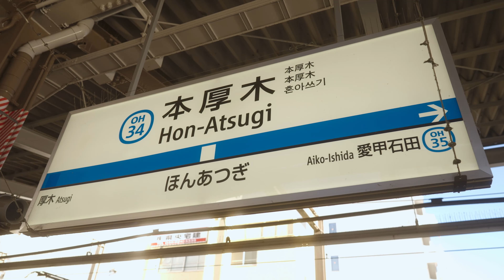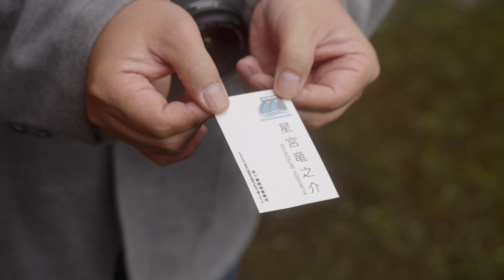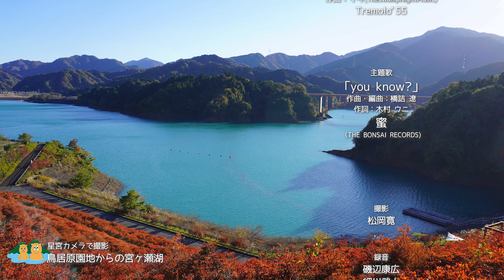宮ヶ瀬ドラマ！第５話★最終話★ ドロンズ石本＆川畑光瑠Ｗ主演 【サンキュービーバー宮ヶ瀬探偵事務所(仮)】まっすぐな君（全５話同時配信）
宮ヶ瀬湖周辺エリアを舞台にした、オリジナルWebドラマ「サンキュービーバー～宮ヶ瀬探偵事務所(仮)」がついに完成！
オールロケで臨んだ本気のこのドラマ、「ドロンズ石本」「川畑光瑠」のダブル主演。
のんびり探偵と空回り市役所職員が、観光スポットやアクティビティ、人気のお店を巡りながら、宮ヶ瀬で巻き起こる珍事件を解決するハートフル・ドタバタコメディ。
このYouTube「宮ヶ瀬愛ちゃんネル」で全５話を一斉配信中。
●かなチャンTV（神奈川県公式YouTube番組）「教えて！黒岩さん」に、ドロンズ石本さんと川畑光瑠さんが出演しました。黒岩知事がドラマの魅力を探ります。
●神奈川県庁広報Twitter【山の手線ゲームに挑戦】
宮ヶ瀬湖周辺の魅力について、ドロンズ石本さんと川畑光瑠さんと知事が対決。
おっ、噛む？噛まない??

●出演
ドロンズ石本　川畑光瑠
瑞生桜子　伊藤摩美　堀田勝　菊池真琴
三浦ゆうすけ　南川泰規　中野克馬
大西遵　佐々木綾香　奈良正明　あずさ
木藤整　能城愛　佐藤正五
●監督・編集：中村公平
●脚本：袖山ちひろ・益永あずみ・松岡寛
●主題歌：蜜「you know?」(THE BONSAI RECORDS)
●オープニングテーマ：Tremolo’55「JINGLE’55」
●撮影：松岡寛
●録音：磯辺康広・細川武士・koty
●メイク：佐月芽依
●ボート操船・ドローン撮影：佐藤篤典
●宣伝美術・ロゴ：細見龍司
●撮影応援：高野彩加・的場淳一
●WEB配信：宮ヶ瀬愛ちゃんネル
●第５話劇中映像：佐藤正五
●企画・コーディネート：佐藤正五・能城愛
●制作：RetroWorks
●企画・製作：公益財団法人 宮ヶ瀬ダム周辺振興財団
国土交通省関東地方整備局相模川水系広域ダム管理事務所
小田急電鉄株式会社
神奈川中央交通株式会社
宮ヶ瀬ダム周辺振興財団
カフェ仏果堂
服部牧場
菓匠土門
塩川滝
県立あいかわ公園
道の駅 清川
宮ヶ瀬水の郷大つり橋
宮ヶ瀬水の郷商店街
　　宮ヶ瀬Resort 旅館みはる
　　たこ焼きたっこ家絆
　　和ごころカフェ絆
　　美里恵山亭
カフェレストランオレンジツリー
オギノパン
鳥居原ふれあいの館
黄金井酒造
飯山観音長谷寺
●協力
マセキ芸能社
アイズ
イトーカンパニー
順風男女
Jungle
スーパーエキセントリックシアター
なないろ
ハイエンド
ファンファーレ
リコモーション
YKエージェント
清川村
愛川町
厚木市
相模原市
神奈川県